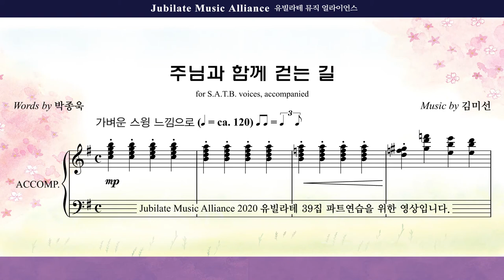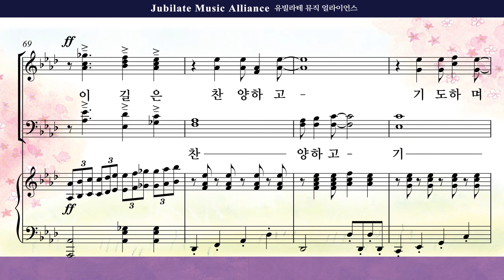[유빌라테 39집]18. 김미선 - 주님과 함께 걷는 길 Alto